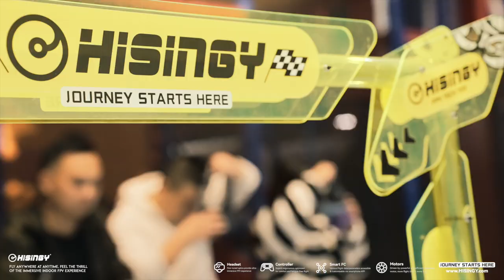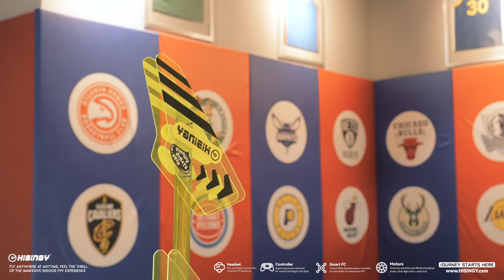NBA Playzone Afterhour — Turn Anywhere To A Race Track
What do we do in NBA Playzone? We RACE!
Not only basketball, but also drones.
Fly through all obstacles, whether already there or temporarily placed, and have fun racing against your friends!

Start to enjoy FPV flying in less than 10 minutes!